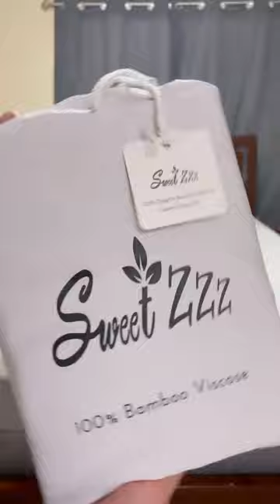Sweet Zzz Bamboo Sheets Review By Araceli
“The best sheets. So soft and comfortable!” Araceli